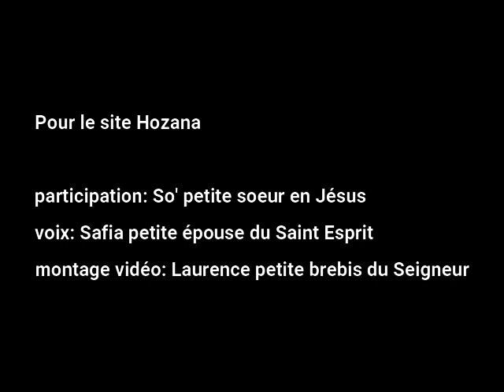JOUR 4 : RONDE DE LA DIVINE MISERICORDE DANS LA DIVINE VOLONTE.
Préparer l'humanité de cette génération à vivre l'ILLUMINATION DES CONSCIENCES en ETAT DE GRACE, de la Miséricorde Divine vers la Divine Volonté...

Bien-aimés du Seigneur,

Nous nous excusons pour la qualité de la piste vidéo. Nous avons travaillé au mieux sur l'enregistrement et sollicitons votre indulgence sur la partie du chapelet de la Divine Miséricorde qui est fort basse. Nous vous invitons à joindre votre voix à celle de Safia.

Tout à Jésus par Marie. Que la Paix de notre Dieu trois fois Saints habite votre coeur,

Laurence, petite brebis du Seigneur
Safia, petite épouse de l'Esprit Saint
So', petite soeur en Jésus."